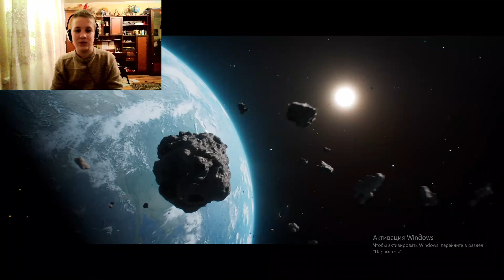DJ Smash & MORGENSHTERN - Новая Волна (Премьера Клипа, 2021) РЕАКЦИЯ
ПРИВЕТ👋 СНОВА 😊😃😃

Ссылка на:⛔ТУТ МОГЛА БЫ БЫТЬ ТВОЯ РЕКЛАМА⛔

Люблю вас всех  😍😘😜
ХОРОШОГО ТЕБЕ ДНЯ 🤗🤗